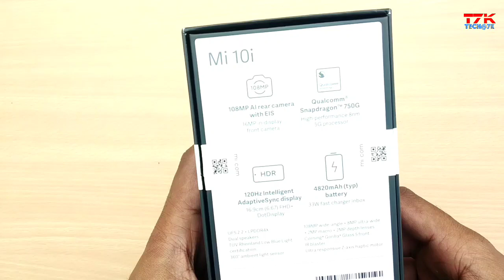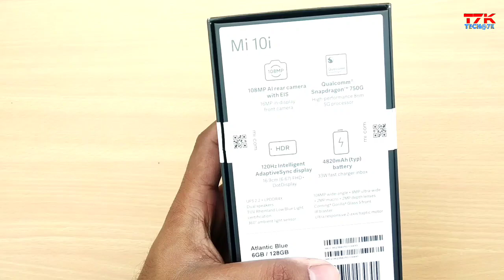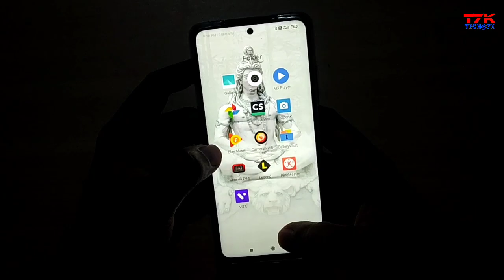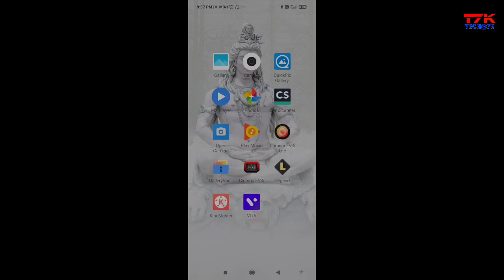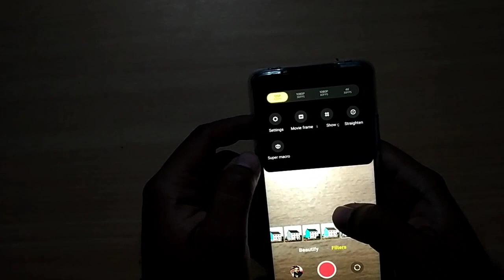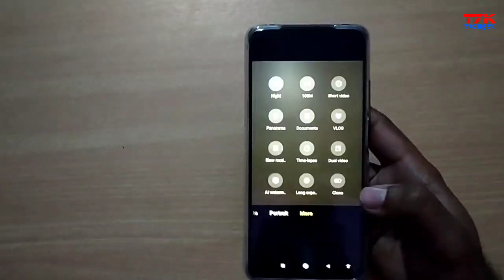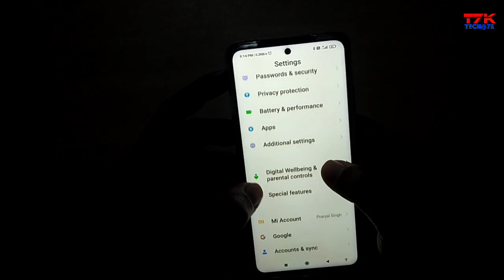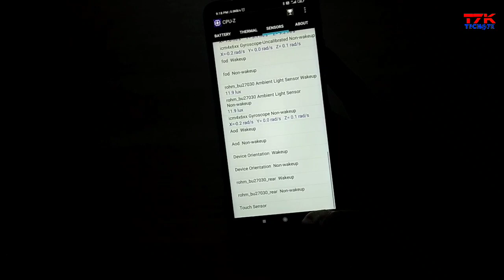Mi 10i 5G 🔥🔥 Unboxing | Camera Samples | First Impression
This is Unboxing and review of Mi 10i 5G Smartphone